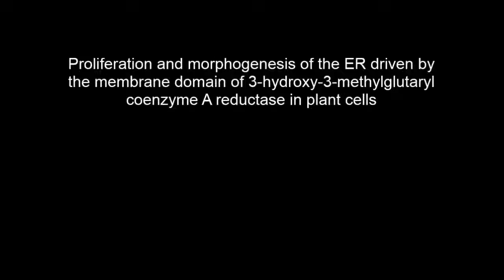Proliferation and morphogenesis of the ER driven by the membrane domain...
Proliferation and morphogenesis of the ER driven by the membrane domain of 3-hydroxy-3-methylglutaryl coenzyme A reductase in plant cells. Sergio Ferrero et al (2015), Plant Physiology

The enzyme 3-hydroxy-3-methylglutaryl coenzyme A reductase (HMGR) has a key regulatory role in the mevalonate pathway for isoprenoid biosynthesis and is composed of an ER-anchoring membrane domain with low sequence similarity among eukaryotic kingdoms and a conserved cytosolic catalytic domain. Organized Smooth ER (OSER) structures are common formations of hypertrophied tightly packed ER membranes, devoted to specific biosynthetic and secretory functions, the biogenesis of which remains largely unexplored. We show that the membrane domain of plant HMGR suffices to trigger ER proliferation and OSER biogenesis. The proliferating membranes become highly enriched in HMGR protein, yet they do not accumulate sterols, indicating a morphogenetic rather than a metabolic role for HMGR. The N-terminal MDVRRRPP motif present in most plant HMGR isoforms is not required for retention in the ER, as previously proposed, but functions as ER morphogenic signal. Plant OSER structures are morphologically similar to those of animal cells, emerge from tripartite ER junctions and mainly build up beside the nuclear envelope, indicating conserved OSER biogenesis in high eukaryotes. Factors other than the OSER-inducing HMGR construct mediate the tight apposition of the proliferating membranes, implying separate ER proliferation and membrane association steps. Over-expression of the membrane domain of Arabidopsis thaliana HMGR leads to ER hypertrophy in every tested cell type and plant species, whereas the knock out of the HMG1 gene from A. thaliana causes ER aggregation at the nuclear envelope. Our results show that the membrane domain of HMGR contributes to ER morphogenesis in plant cells.